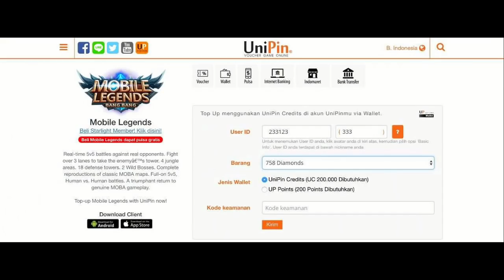MINO VS MINO? JESS NO LIMIT VS THE JOOOMERS ! NGAKAK ABIS ! HAHAHA - Mobile Legends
Hello guys, kali ini kita main 1 vs 1 Mino vs Mino, saya lawan The Jooomers, ngakak abis guys, ngekillnya susah banget ! Hahahaah

Mau tau keseharaian saya dan berinteraksi dengan saya? Follow saya di :

BUILD ML + SPELL + EMBLEM
LINE : @jessnolimit (pakai @ didepan)
nolimit0596@gmail[.]com